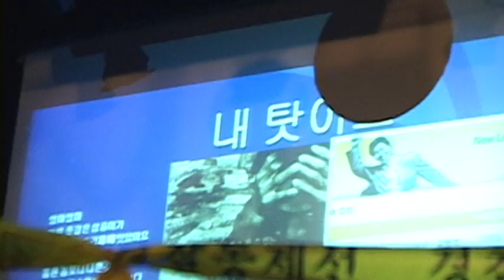밤섬해적단 "내 탓이오" 라이브크-럽 쌤 4343年 9月 25日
밤섬해적단 對 불싸조
極사실주의 야수파 액션!!